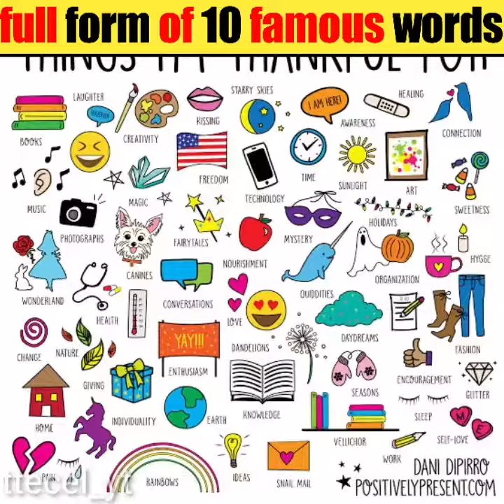10 amazing full forms of words